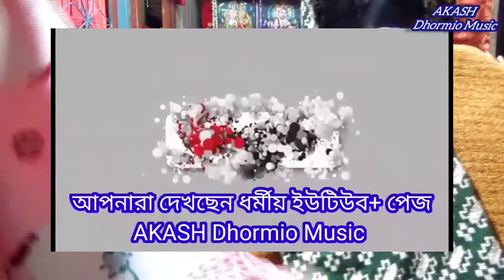Ke Haba Rai Amar gote ,, কি হবে রাই আমার গতি